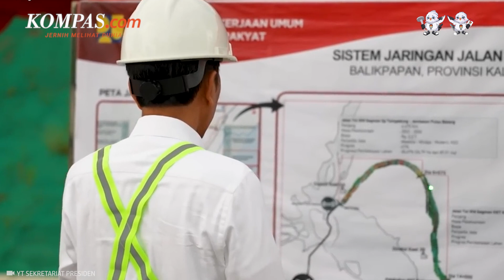Anies Dinilai Berhasil Narasikan IKN untuk Pejabat Bukan Rakyat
Capres nomor urut 1, Anies Baswedan dinilai berhasil membangun narasi populis soal IKN untuk pejabat bukan untuk rakyat.

Narasi itu dinilai berhasil dibangun Anies saat menjawab pertanyaan soal IKN yang dilontarkan capres nomor urut 2 Ganjar Pranowo pada Debat perdana Capres 2024.

Hal itu disampaikan pakar komunikasi politik UGM, Nyarwi Ahmad, pada Selasa (12/12/2023).

Anies menilai pembangunan IKN di Kalimantan masih kurang tepat.

Pasalnya, di Kalimantan masih ada pembangunan infrastruktur yang perlu dilakukan.

Sementara Ganjar bersikap sebaliknya yang mendukung pembangunan IKN.

Penulis: Syakirun Niam
Penulis Naskah: Muhammad Dava Arrifa
Narator: Muhammad Dava Arrifa
Video Editor: Tri Febrianto Gunawan
Produser: Adisty Safitri